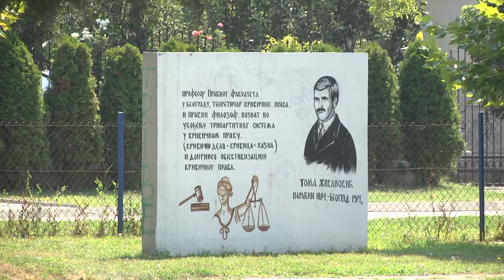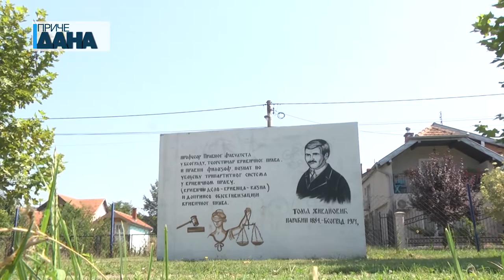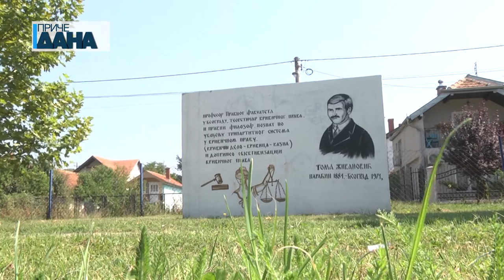2. Festival ulične umetnosti u Paraćinu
2. Festival ulične umetnosti biće održan u utorak i sredu u parku kod hale sportova u Paraćinu. Na 4 zida koja su igrađena sredstvima kompanije CRH kroz projekat “Partnerstvo za budućnost”, mladi umetnici sa likovnih kolonija oslikavaće mesta i istorijske lokacije na teritoriji današnjeg Paraćina.